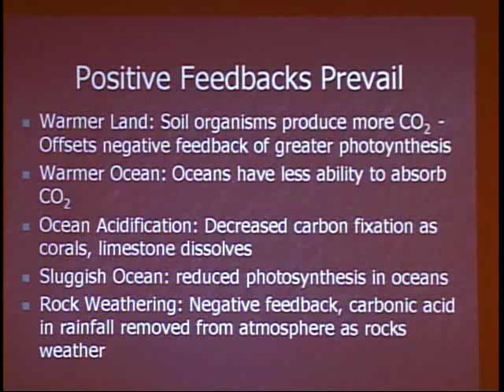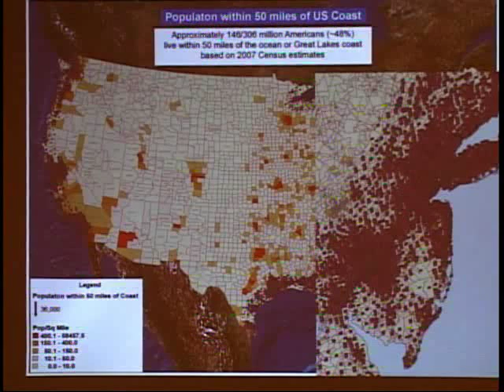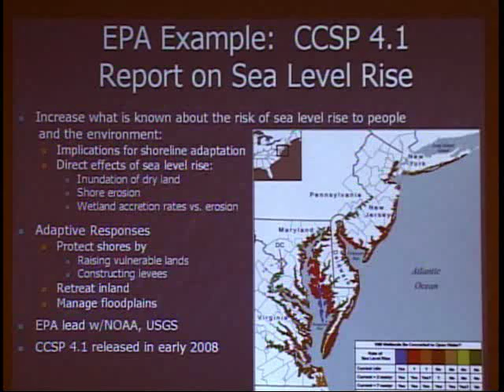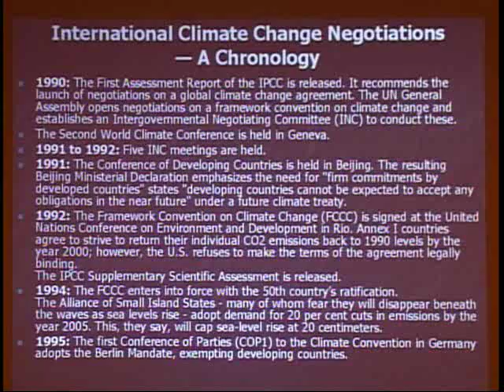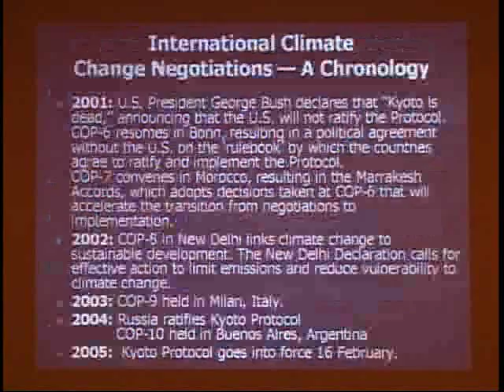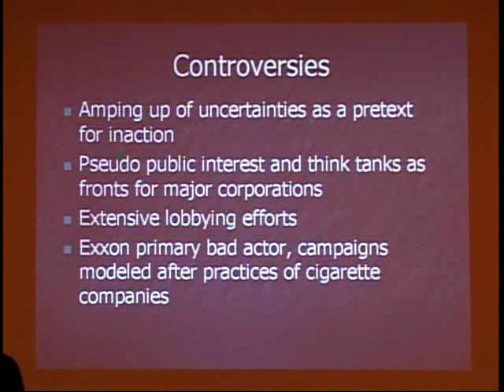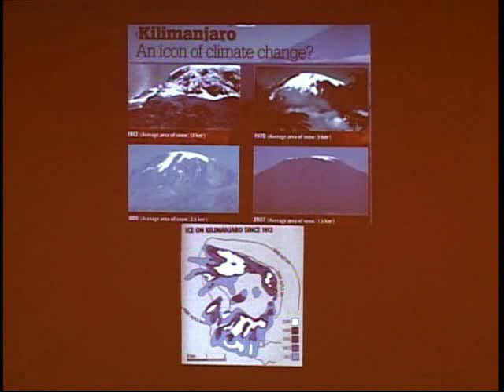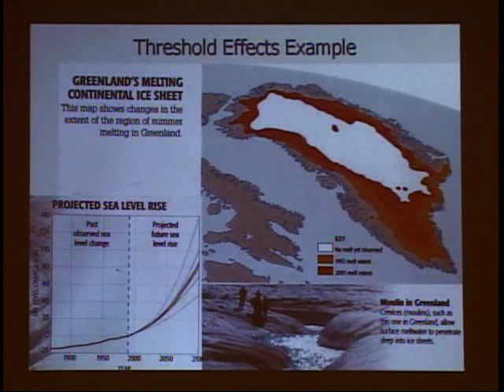Climate Change Talk at Concordia 03/19/09 part 3 of 5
Presentation on Climate Change for Concordia Community Brandeis Group recorded for Concordia Television Station